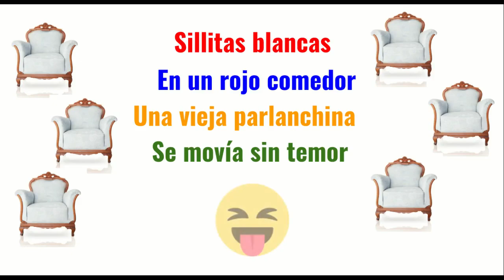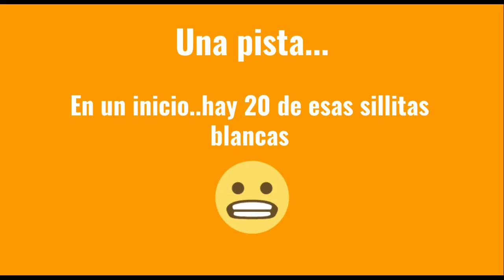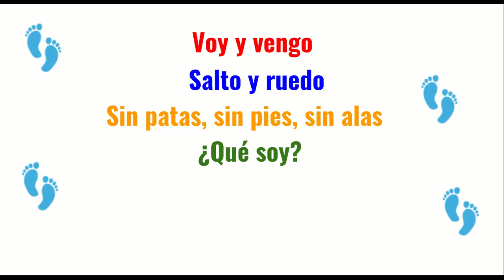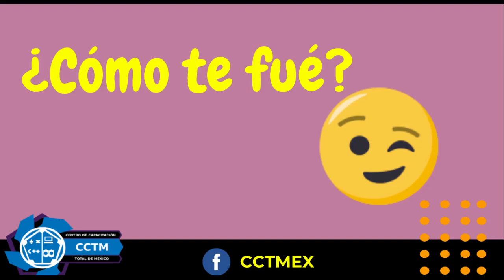Adivinanzas│Adivina, adivinador │Primera parte│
En esta ocasión te traemos unas adivinanzas, ¿Podrás adivinarlas sin utilizar las pistas?

✔Música

Morning Stroll
Josh Kirsch/Media Right Production
Safety Net
Riot
Sophomore Makeout
Silent Partner

✔Imágenes
Sillas
Created by Kues1 - Freepik.com
Muñequita
Created by Freepik
Niños
Created by Brgfx - Freepik.com